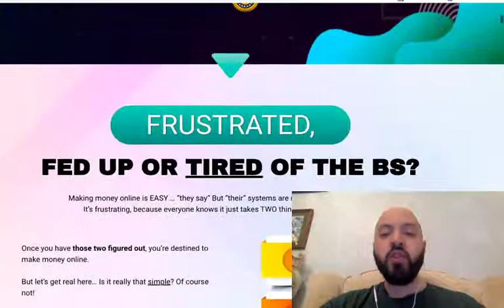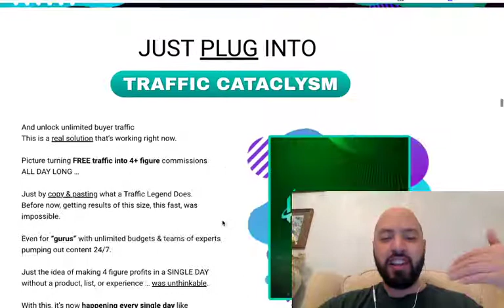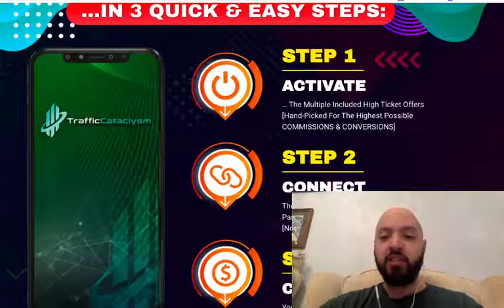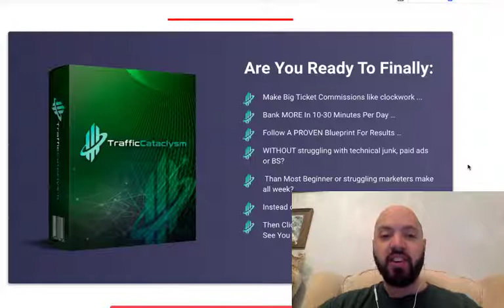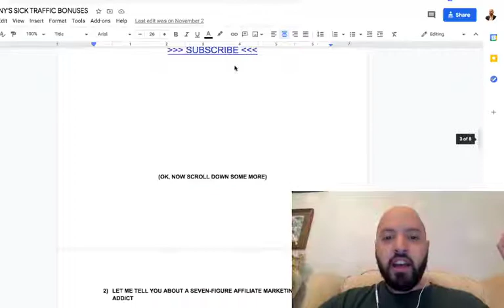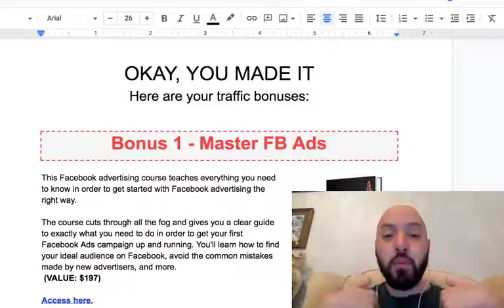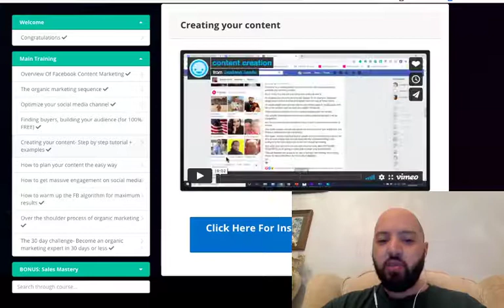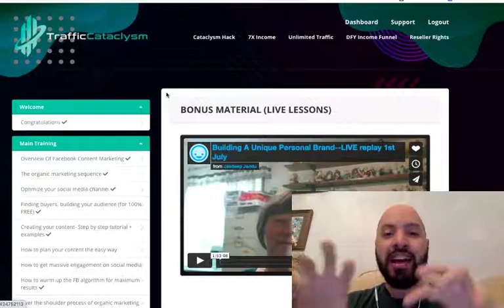Traffic Cataclysm review (“Save $47 and get OTO1 for FREE through me”)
What is Traffic Cataclysm?
Traffic Cataclysm is a unique step-by-step showcase of How A Traffic Legend Made $68,748 In 30 Days And How You Can Replicate His Exact Commission System Without Spending A Dime

MAJOR EXCLUSIVE Traffic Cataclysm BONUS: If you buy Traffic Cataclysm through my link you will automatically receive OTO1 (worth $47) called Traffic Cataclysm Hack FOR FREE.

Inside Traffic Cataclysm HACK you will get a full case study of  how a google ads expert turn penny clicks into BIG ticket commissions. This has never been revealed before and has the potential to scale your income to the next level. We paid THOUSANDS to get this google ads expert to teach his secrets.

My other exclusive Jonny Rose bonuses include:

Traffic Cataclysm Bonus #1 — FB Ads Mastery
This Facebook advertising course teaches everything you need to know in order to get started with Facebook advertising the right way.

Traffic Cataclysm Bonus #2 — Bing Ads Mastery
Are you looking to start advertising online but you don’t want to spend a fortune on ads? That’s exactly where Bing Ads can comes in handy! From our experience, Bing Ads can be as much as 60% cheaper than Google Adwords!

Traffic Cataclysm Bonus #3 — Google Adwords Mastery
This Google AdWords bonus is a success guide to help you create successful AdWords Campaigns. You need no previous experience.

Traffic Cataclysm Bonus #4 — Solo Ads Mastery
This bonus will teach you how to master Solo Ads, choose the right vendor, the pros and cons of Solo Ads that you should consider, and what to do to run a successful Solo Ads campaign.

Traffic Cataclysm Bonus #5 — Instagram Mastery
More than 1/4 of the internet’s population now uses Instagram religiously. Instagram is where you go to get seen and build influence online.